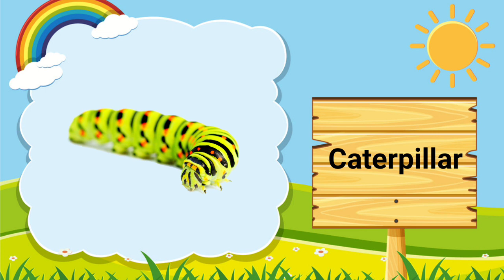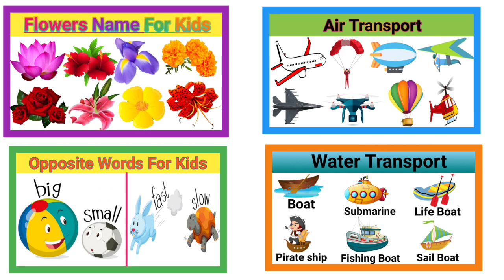Insects Name in English/ Insects for kids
Insects Name in English For Kids with Pictures and Videos.